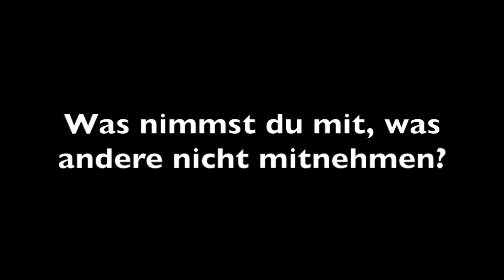EM-Countdown: Auf (nur) ein Wort, Ruwen Filus!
Wie Ricardo Walther gehörte Ruwen Filus zunächst nicht zu den gesetzten EM-Startern, sondern musste sich seinen Platz im Team im internen Qualiturnier erkämpfen. Nach Timo Bolls Absage ist er nun sowohl in den Individualkonkurrenzen als auch im Teamwettbewerb ein sicherer Starter. In unserem Ein-Wort-Interview offenbart der Abwehrspezialist, dass er seine Form aktuell sensationell findet und auch der EM-Titel schon in seinen Träumen aufgetaucht ist.

Mehr Infos gibt's auf myTischtennis.de!